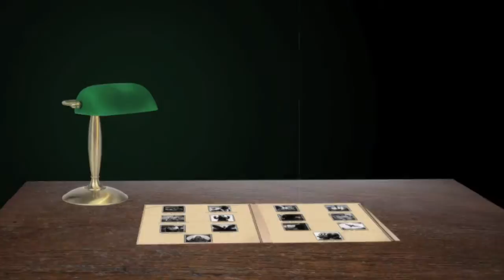Hitman Sniper Challenge: Ooh Mine God! guide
Hitman Sniper Challenge: Ooh Mine God! guide: Hitman: Sniper Challenge is a unique assassination mission given away free with pre-orders of Hitman: Absolution. Here's how to complete the blasphemous Ooh Mine God! challenge in Hitman: Sniper Challenge.

Tags: hitman sniper challenge "hitman sniper challenge" "sniper challenge" ooh mine god "ooh mine god challenge" "Hitman Absolution" "Hitman Absolution gameplay"  Hitman Absolution guide help secrets secret Walkthrough Square Enix "square enix" "IO Interactive" io interactive games Playstation Xbox360 PC Sony Microsoft Gameplay Ps3 Playthrough